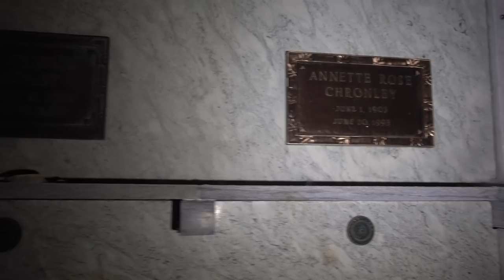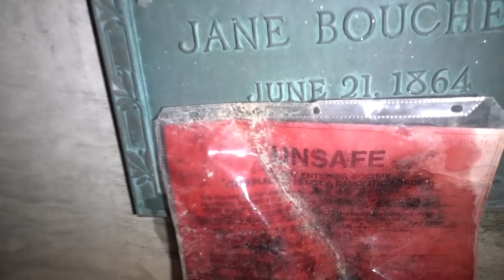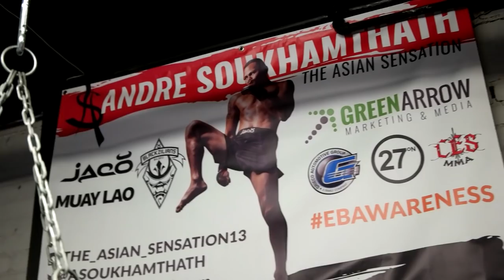Haunted Hill Road ( Worse Than Clinton Rd )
PLEASE VOTE FOR ME !! THANK YOU FOR THE SUPPORT !!

FOLLOW MY TRAINER ! HE DOPE HAH

! MY GEAR !